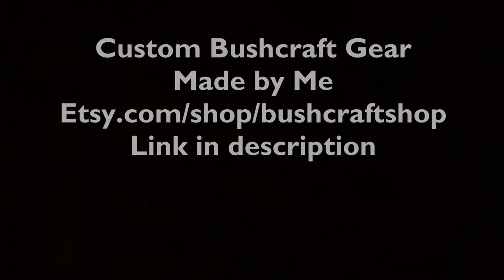SECRET BUSHCRAFT SHELTER HIDDEN UNDERGROUND - Part 8 - Bush Table with GRILL- HD Video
Hello guys , this is Nick from HF Survival School and today we will make a table , using an auger and hand brace , the table will have a built in grill to cook and eat at the same time , look promising :) Thank you everyone for your support, for your likes , shares and kind comments which I love to respond to. You can view this video in Full HD 1080p
Etsy Shop
Also: